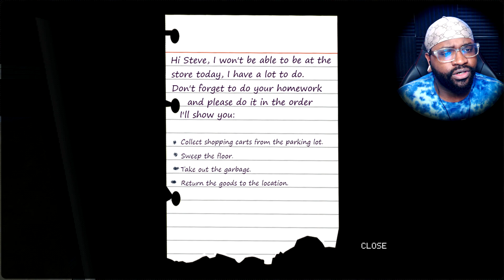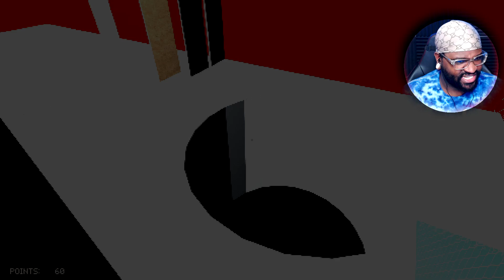The Clown's Fun Gameplay - All Endings | The Clown Has Taken My BESTFRIEND!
00:00 - intro
00:39 - Starting The Game
02:48 - The First Customer
05:59 - Task 1 (Shopping Carts)
07:50 - Van Jumpscare
08:23 - Task 2 (Sweeping)
09:30 - The Homeless Man
12:25 - Task 3 (Trash)
13:08 - The CLOWN
13:49 - Another Customer
15:36 - Task 4 (Creepy Van Again)
 16:22 - Call The Police
19:54 - Caught by Clown
20:20 - The Fun House (Hell)
28:10 - The Fun House (Heaven)
30:00 - Outro